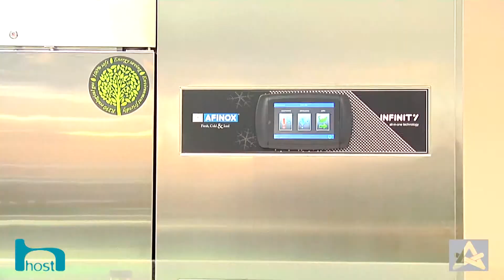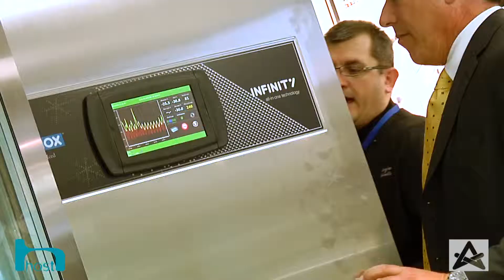AFINOX @ HOST 2013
Anche quest'anno Afinox partecipa ad Host, il Salone internazionale dell'ospitalità professionale Leader mondiale nel settore Ho.re.ca e Retail. In attesa di incontrarci nuovamente alla prossima edizione 2015.
Qualche assaggio dei momenti vissuti in questa importante occasione d'incontro per tutti i professionisti della ristorazione professionale.